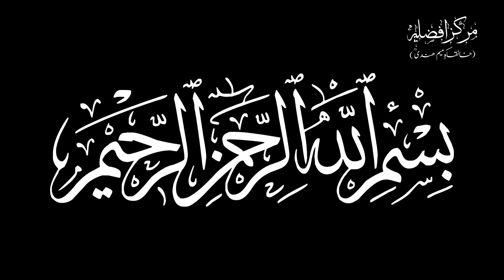Qatra aur Qulzam | By Tasneema Nishat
Taaleemi Nashist
Dated on:- 22 Dec 2021
At:- Nawada (Bihar)
India.

THANKS